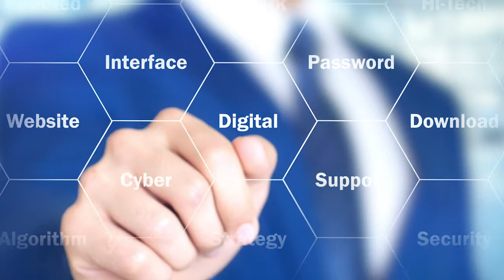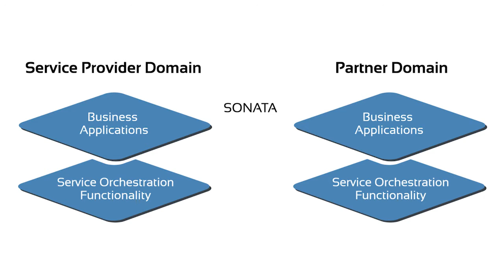MEF Infinite Edge Episode 7 - MEF LSO